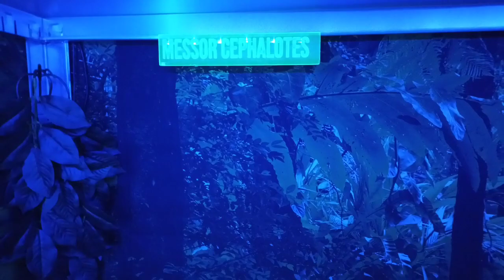chez messoroom naturel c'est comme ça la nuit,j'adore peu a peu on fini le set up